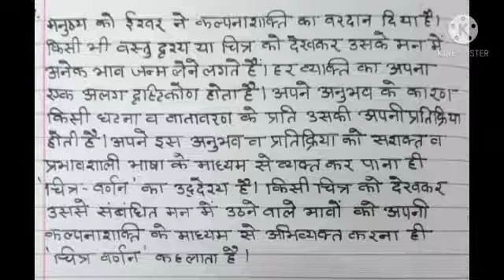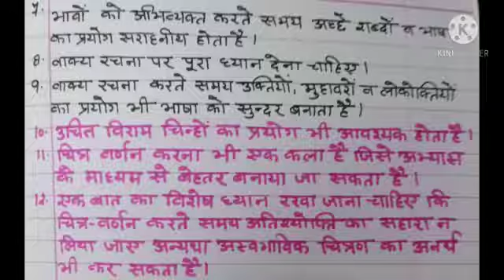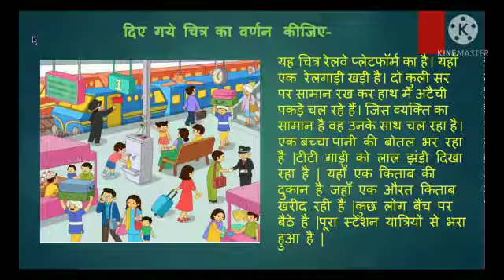MLZS JHANSI CLASS 7 Hindi Grammar Chapter 15 Rachnatmak Abhivyakti Chitra Lekhan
MLZS JHANSI CLASS 7 Hindi Grammar Chapter 15 Rachnatmak Abhivyakti Chitra Lekhan By Poonam Mam